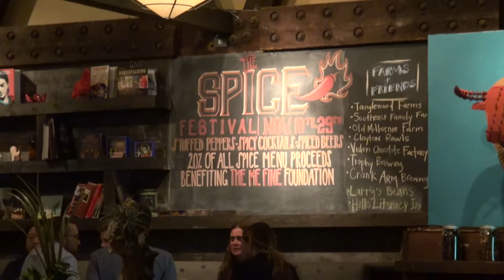Spice Week! Hot Tamales Challenge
It's Spice Week in Raleigh! Dave and I visited a Mexican place called Jose and Sons and they convinced me to get the Super Hot Tamales and.. well... yeah they were hot haha. Watch me try not to die :P

Upload Schedule for November:
Weekends at 9am ET
Weekdays at 2pm ET

Hey YouTube, it's Urgo! In case you are new here I've been around on YouTube since 2007, run a stats website called Social Blade and love sharing memories with all my friends on YouTube.  I hope you enjoy my channel.